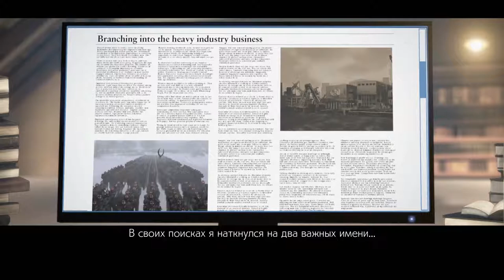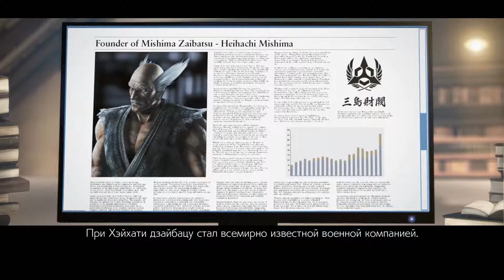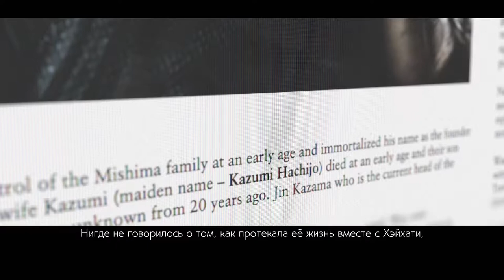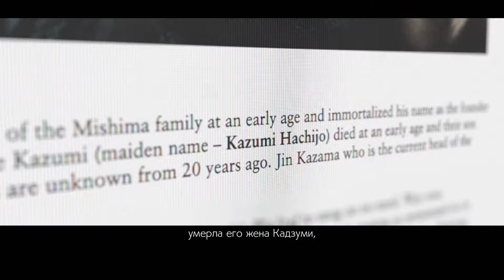Tekken 7 #2 В ПОИСКАХ ДЗИНА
Tekken 7 - это часть знаменитой серии файтингов на Unreal Engine 4, в котором разработчики закончат противостояние двух героев- отца и сына - Казуи и Хейхачи. Игра использует движок Unreal Engine 4. Версия для консолей и ПК выйдет с многочисленными улучшениями относительно варианта для аркадных автоматов. Появится сюжетный режим. По Tekken 7 будут устраивать соревнования.

Линейка файтингов Теккен последний раз пополнялась в 2011 году, но выпуск TekkenTagTournament 2 был посвящен не сюжету, а давал возможность геймерам участвовать в ярких турнирах. История героев была раскрыта ранее, в 2007 году, в проекте Tekken 6, и с тех пор поклонники франшизы с нетерпением ждут возможности попасть в головокружительно приключение, где любимые герои вновь смогут демонстрировать свои таланты. В Tekken 7 разработчики обещают множество нововведений. Что же касается истории, то именно здесь должно закончиться противостояние Казуи и Хейхачи, кто же выйдет из него победителем, отец или сын, зависит только от пользователей.

определяют наше поведение и делают людьми вне зависимости от наших сильных и слабых сторон. Нет дурных мотивов – лишь пути, которые мы выбираем сами. Узнайте, чем завершилась история клана Мисима и выясните, что было причиной каждого боя в этой войне. В созданной на основе движка Unreal Engine 4 игре TEKKEN 7 вас ждут красивейшие сюжетные битвы и поединки, в которых можно сражаться как с друзьями, так и соперниками.

Особенности игры:
Невероятно зрелищные поединки. Почти фотореалистичная графика и сногсшибательные визуальные эффекты – благодаря новейшей технологии Unreal Engine 4 долгожданный седьмой выпуск популярной линейки стал самой красивой игрой в серии TEKKEN.
Захватывающая история. Впечатляющие кинематографические ролики кропотливо иллюстрируют череду яростных сюжетных битв – история вражды клана Мисима раскрывается совершенно по-новому.
Более 30 персонажей на выбор. Среди трех с лишним десятка бойцов есть как ветераны, так и новички. И у каждого – огромный список приемов, открывающий игроку абсолютную свободу в выборе стиля ведения схватки.
Гость из серии Street Fighter – Акума. Персонаж знаменитого 2D-файтинга Street Fighter идеально вписан в три измерения Tekken и сохранил все свои фирменные приемы.
Совершенно новые механики и приемы. Классические поединки возвращаются – еще разнообразнее за счет новых механик. Приемы Rage Arts, Power Crushes и Rage Drives делают игру еще более захватывающей и доступной для новичков.
Финал кровавой истории клана Мисима. TEKKEN 7 станет последней главой в саге о клане Мисима, длящейся уже 20 лет. Станьте свидетелем того, как герои сводят старые счеты и сражаются за контроль над империей, не считаясь ни с чем и ни с кем…